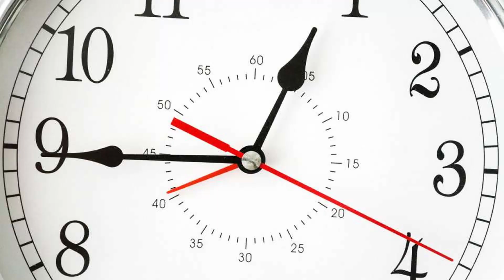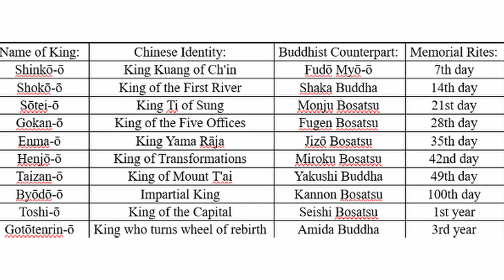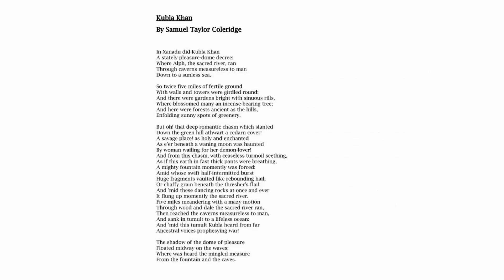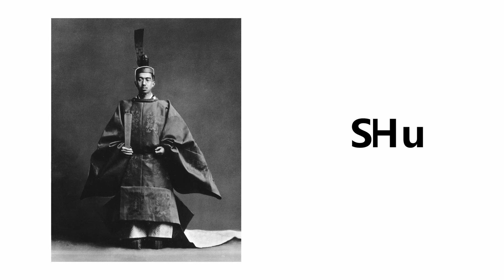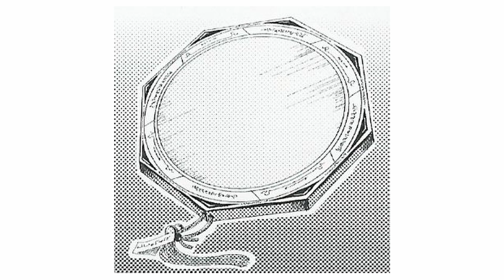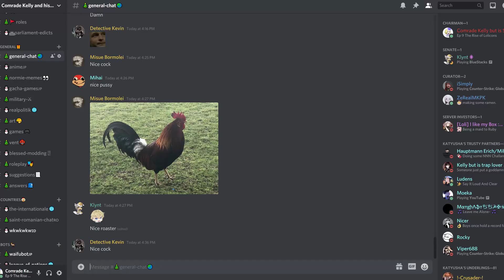The Real Life Inspiration of Eiki Shiki, Yamaxanadu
Hello everyone, Comrade Kelly here, and welcome to a brand new series where I would be comparing Touhou characters to their real-life counterpart. I know It's been a while since I've uploaded a video as I've been pretty busy with some college stuff. But I manage to scrape enough time to create this vid so I hope you guys would enjoy it.